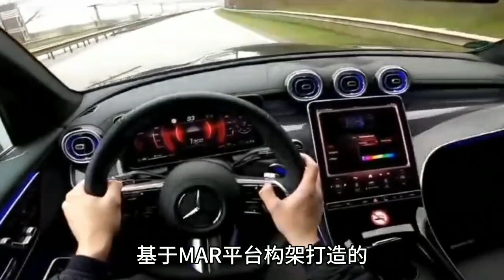同价位38万开完宝马x3，再开奔驰GLC，差太多就是垃圾！